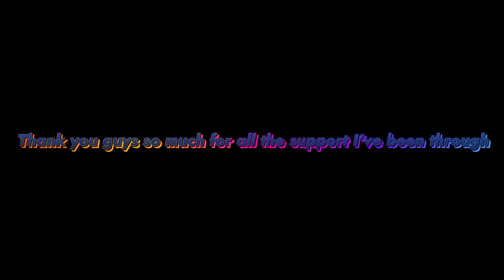25,000 subscriber special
We hit 25,000 subs my dudes and now its time for a celebration